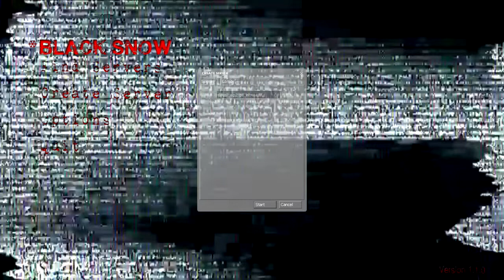Bro-Ops: Black Snow Part 1: Joined by the hip.